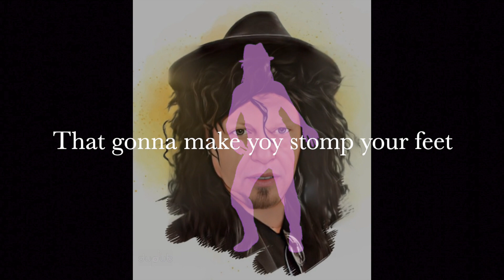Move your hips and dance